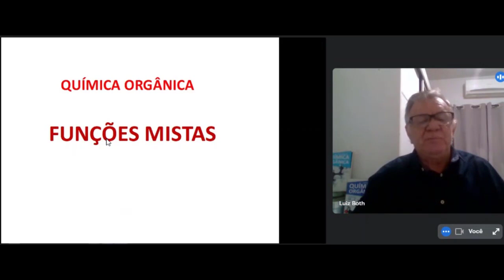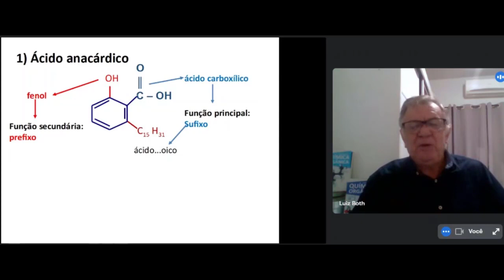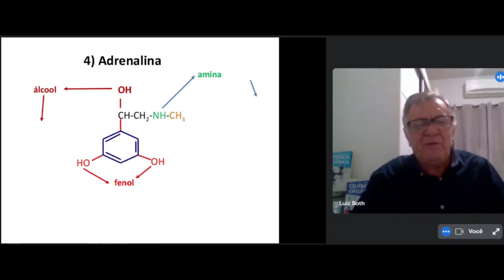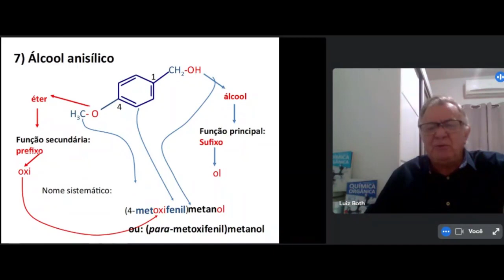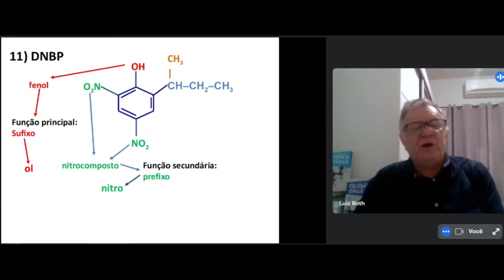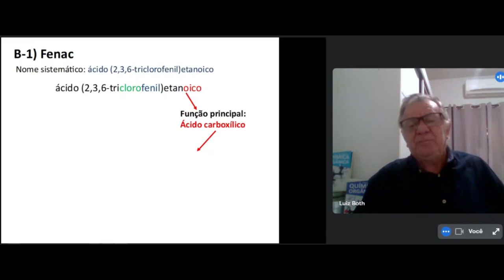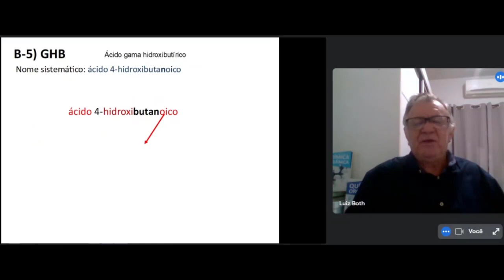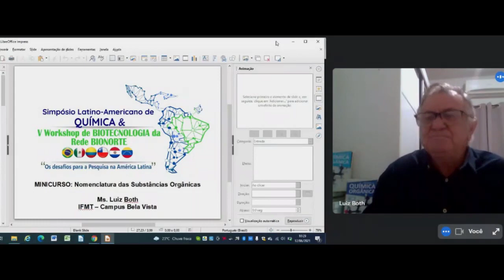MCG1 - Nomenclatura das Substâncias Orgânicas - PARTE 3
Palestrante: Me. Luis Both (IFMT)
Tipo: Minicurso
Data e horário: 16/06/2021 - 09:00 - 12:00